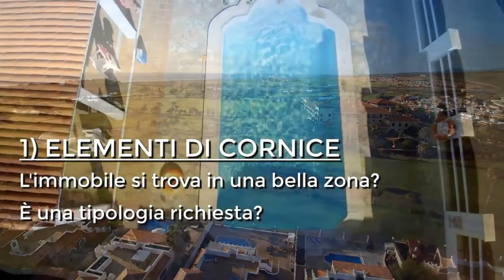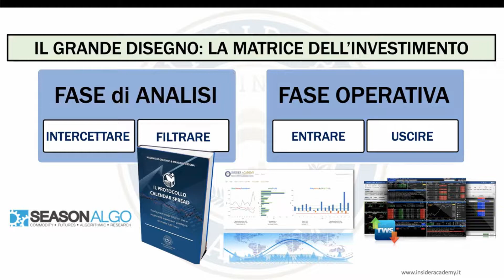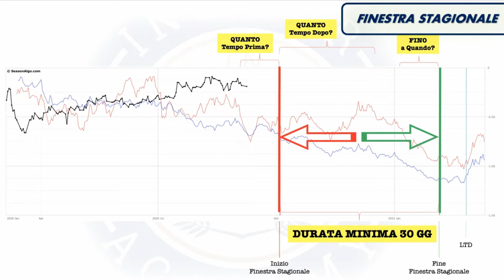Trading: hai scelto il momento giusto per premere COMPRA? (video 2 di 9)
Se cerchi un metodo che ti aiuti a dominare i tuoi rendimenti con il trading partecipa al nostro evento online in diretta web e scopri come speculare con il trading proteggendo il tuo capitale con un protocollo NON discrezionale e un software statistico…

Qual è il momento migliore per entrare in un'operazione di trading? Ci sono delle regole precise per prendere questa importantissima decisione
Vuoi imparare un metodo per gestire operazioni speculative ad alto rendimento?
Imposta la tua attività di trading in modo professionale, con gli strumenti adeguati e, soprattutto, con la corretta attitudine operativa.